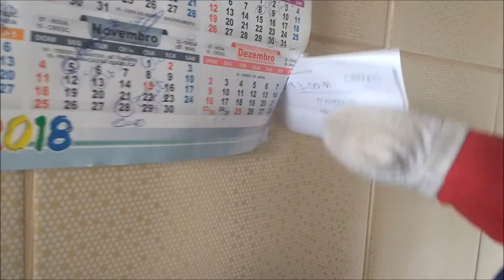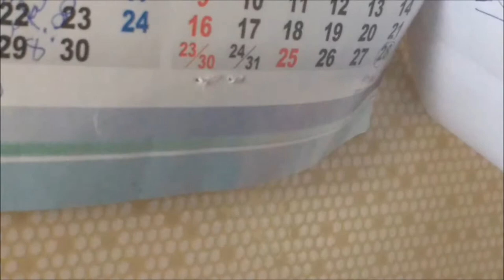DIA 30 COM MARIO BROS. - (Canal Puffle)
Outro Site Aqui Também!

ENCONTREM UM PUFFLE DE PELÚCIA NAS LOJAS OU NO SITE:
› ... › Bonecas e Bonecos de Pelúcia